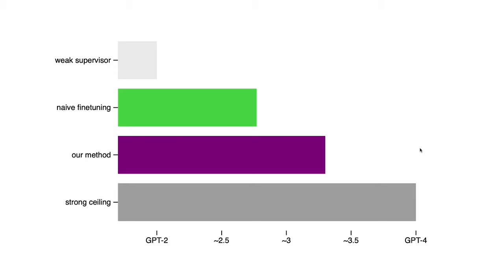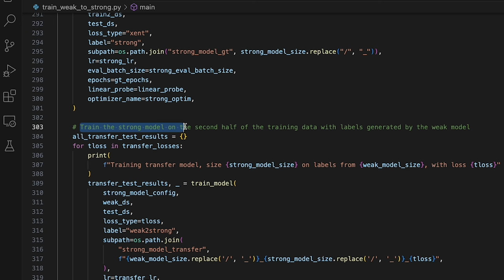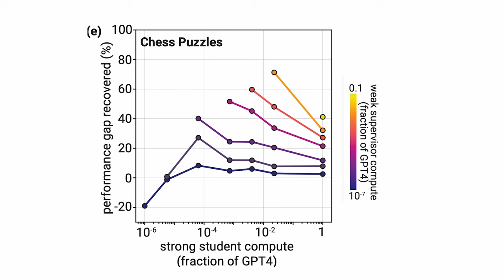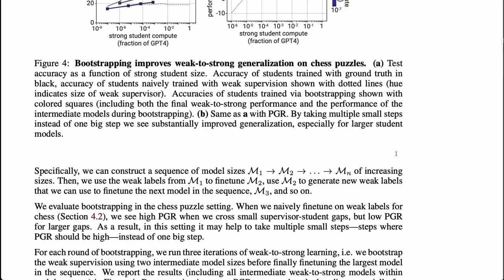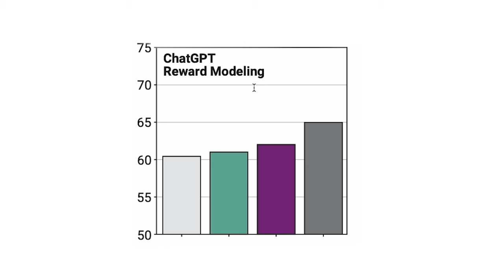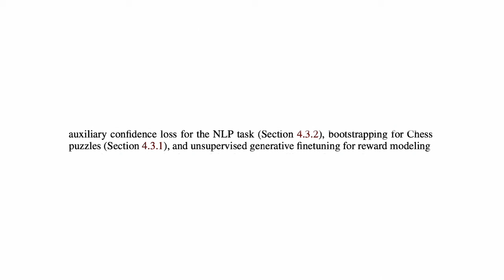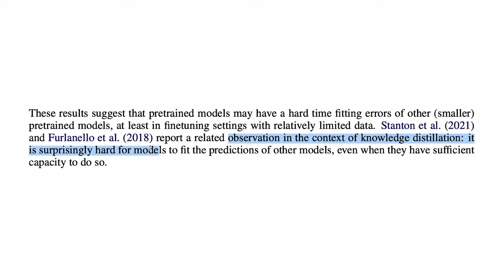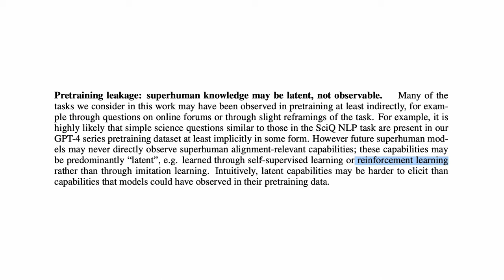GPT-2 Teaches GPT-4: Weak-to-Strong Generalization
- Tsubasa Kato
- Mike Wolf
- Paiva
- Tassilo Neubauer
- MonikerEpsilon
- Alexey Malafeev
- Jack Seroy
- JJ Hepburn
- Max Chiswick
- William Freire
- Edward Huff
- Gunnar Höglund
- Ryan Coppolo
- Cameron Holmes
- Emil Wallner
- Jesse Hoogland
- Jacques Thibodeau
- Vincent Weisser